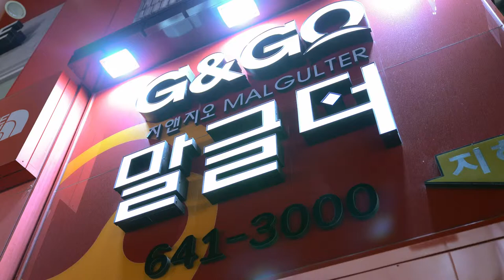[생각하는하루_강릉] 말글터_백가흠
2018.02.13 생각하는하루_강릉 : 백가흠